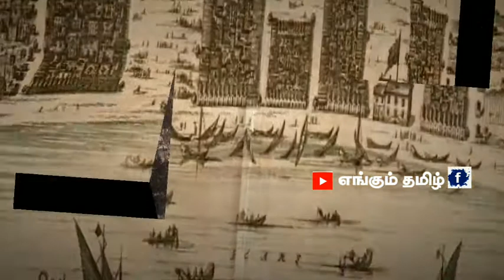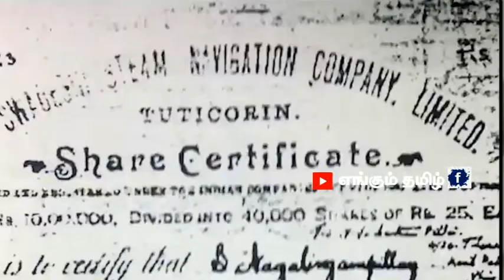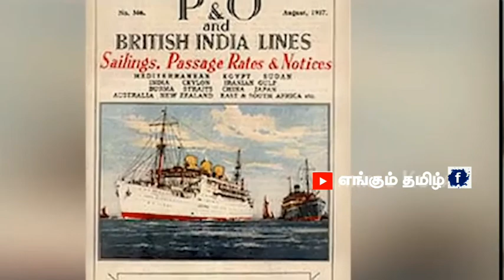கப்பலோட்டிய தமிழன் வ உ சி இந்த தமிழனை பற்றி எத்தனை தமிழனுக்கு தெரியும்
freedom fighters
tamil speech
tamil freedom fighters